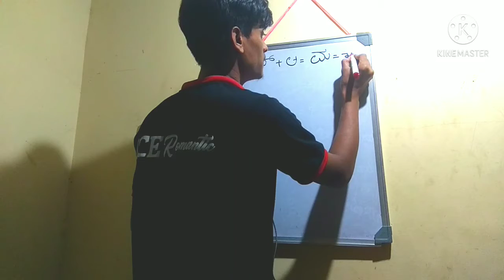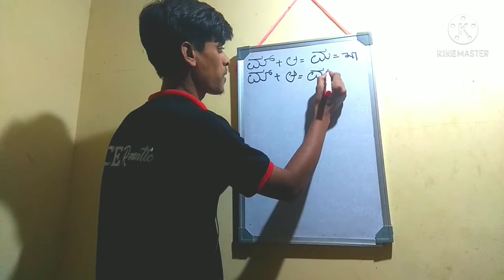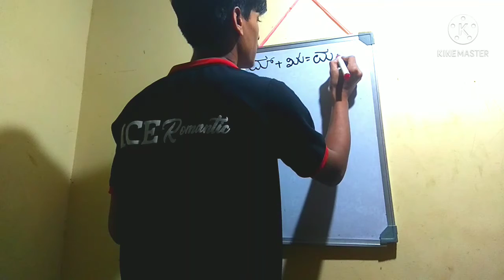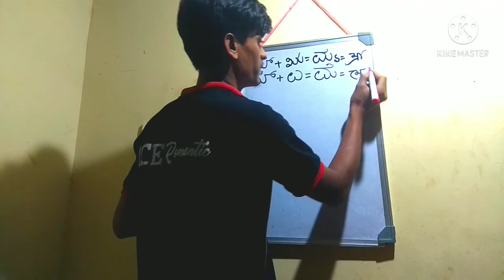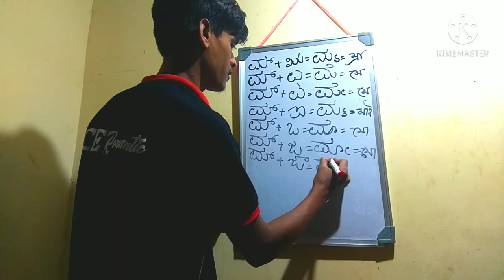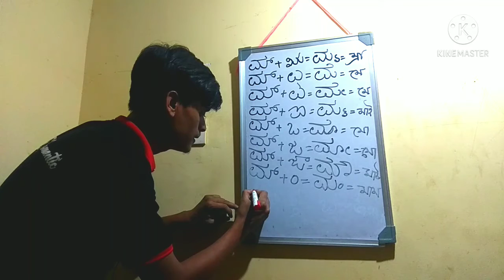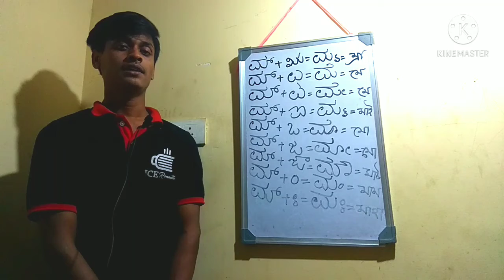Introduction to Kannada alphabet through bengali# lesson 28 very easy..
I gather information and type everything on my our in my free time, I take the help of my friends to do the video when I don't find time so some things some of the mistakes in spelling and prounction do happen so kindly point out any mistakes you find in the vedio by commenting. This will help me and also other viewers of the video.
Our channel Butterfly education is for those who want to lear Kannada through bengali we have lessons on spoken Kannada along with videos on vocabulary, Kannada Daly sentences, everyday conversations, syhonyns and much more.
P's Kannada is a southern Indian language spoken mainly in Karnataka. Kannada is not be mistaken for Canada which is a country. Introduction to Kannada alphabet through bengali ## lessons 28,